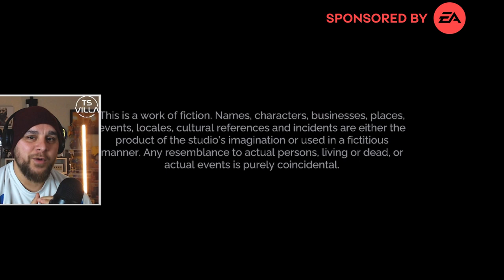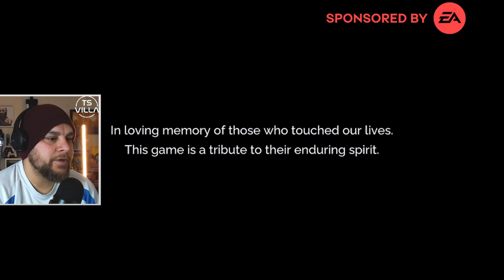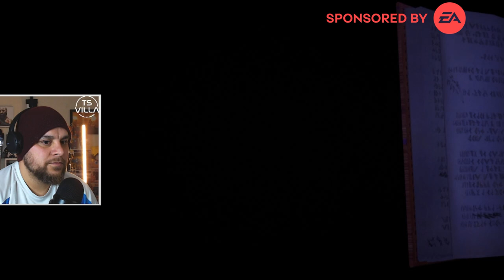AD FIRST LOOK IMPRESSION | Tales Of Kenzera: ZAU | EA Games Original | PS5